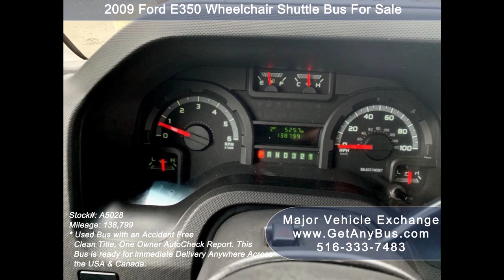Small Bus For Sale | Multi purpose small buses offer mobility to small business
A small bus for sale is a bus that can accommodate less than or equal to 15 passengers and is up for sale by an individual seller, a business, or a bus dealership. Small buses are multipurpose vehicles that can be modified into almost anything to fulfill the specific requirement of the end customer. Small buses are those vehicles that can accommodate more passengers than a taxi but less than a full-sized coach bus for sale or even a mid-sized bus for sale. A taxi can accommodate up to 4 passengers and a mid-sized bus can accommodate up to 25 passengers. When a vehicle is needed to transport more than 4 people and less than 25 people. Then a small bus for sale comes to the rescue of businesses and organizations.

There are numerous benefits to owning and operating a small bus for sale. Firstly, they are affordable. Unlike full-sized luxury coach buses for sale, small buses are cost-effective. A coach bus can cost $100,000 and upwards whereas a fully reconditioned used small bus can be purchased in less than $25,000. The price of the bus depends on the vehicle's age, mileage, seating capacity, engine type, features, etc. Secondly, due to their small size, they don't require a commercial driver's license to operate. Getting a commercial license for a bus is a big hassle. When the license is acquired, the business has to heavily depend on the driver for its activities. And maintain a team of drivers with commercial licenses can soon become a burden for many small to medium-sized businesses. But this is not the case with small buses. They can be operated on a regular license. Which means anyone can drive the vehicle. This is one of the biggest advantages of owning a small bus. A driver with a regular license is far cheaper to hire compared to a driver with a commercial license. Thirdly, since small buses are cheaper compared to other bigger buses. One has to pay less for the registration fees and insurance premiums. Since both, the fees depend on the purchasing price of the vehicle. Fourth, due to its small size, a small bus can be easily parked almost anywhere. It's better to protect it from the elements and park it in a shed or an oversized garage. Always park your bus on a flat surface. Protecting it from the elements with safeguard its external appearance and will increase its longevity. It will also help the owner demand a higher price when they decide to dispose of the bus after a couple of years. Fifth, they are easy to maneuver. Small buses can easily maneuver through secondary and tertiary road lines of any city as well as its lanes and bylanes. They can take sharp turns easily. This makes them open to markets that are not accessible by other larger vehicles.

A new small bus for sale can cost $45,000 and upwards. It depends on the number of features available on the bus. But a used small bus for sale can cost 33% to 45% less than that of a new bus for sale. There are many small bus sellers who list their vehicles for sale for $5,000. Beware of these fellas. First, they have used the bus for several years and made it go through a lot of wear and tear. Secondly, their buses have a lot of electrical, mechanical, and functional defects. Thirdly and most importantly they simply change the seats and repaint the bus and list it for sale as a reconditioned bus. This is not the meaning of a reconditioned bus, moreover, individuals and businesses do not have the budget, the experience, and the resources to fully recondition their buses. Hence it's advisable to purchase a small bus for sale more a licensed and bonded small bus dealership. They fully recondition their small buses for sale from bumper to bumper with more than 125 body parts and equipment checked, inspected, repaired, replaced, and fixed. This reconditioning process breathes fresh life in the used small bus and increases its longevity. They can last up to a million miles if maintained on regular schedules. As a thumb rule fully reconditioned small buses for sale are not available under $10,000 in US markets. They can command a price tag of between $10,000 and up to $25,000. Once again it depends on the vehicle's age, mileage, number of owners, size, capacity, engine type, features, and a lot of other factors.

To learn more about used small buses for sale and how it can benefit individuals, businesses and organizations visit Major Vehicle Exchange by clicking on the above link and call their owner Charles Kaufman at today!!!